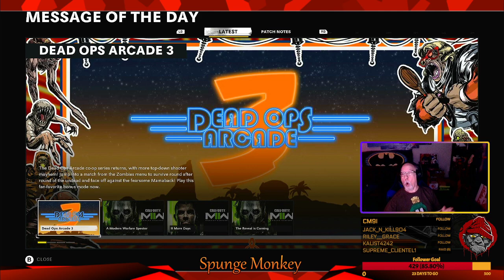Monday Monday Monday.... too bad